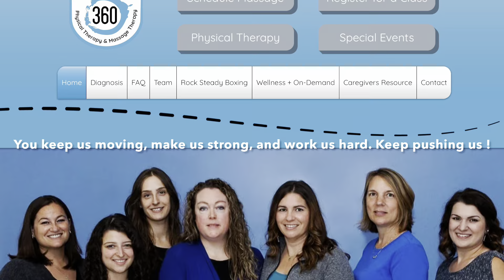Inspirational Story from Lynn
A Parkinson's Disease diagnosis can be tough.  Here is an inspirational story from one of our own, Lynn.  She was diagnosed 14 years ago and has used exercise to decrease the progression of her Parkinson's Diagnosis.  This is a must watch!